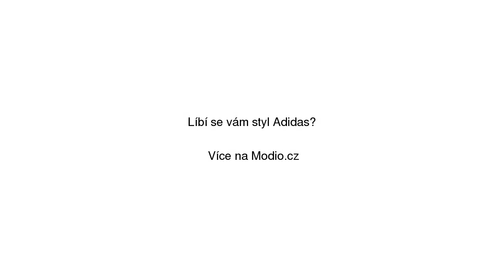Coeeze Mikina adidas Originals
Coeeze Mikina adidas Originals se slevou 30% na Modio.cz. Dámská sportovní mikina Adidas dlouhé rukávy, s kapucí. Modio.cz - módní inspirace i možnost nákupu online.

Najdete zde ty nejlepší dámské sportovní mikiny, všechny na jednom místě